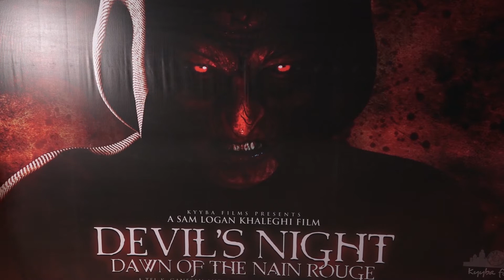PREMIERE OF DEVIL NIGHT WITH BAPPI LAHIRI, HITEN TEJWANI, ISHITA CHAUHAN